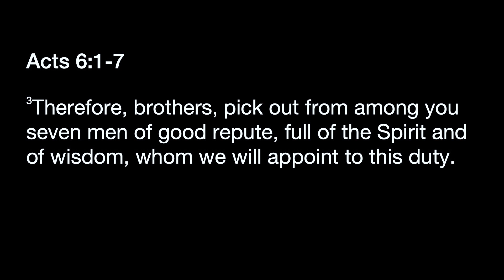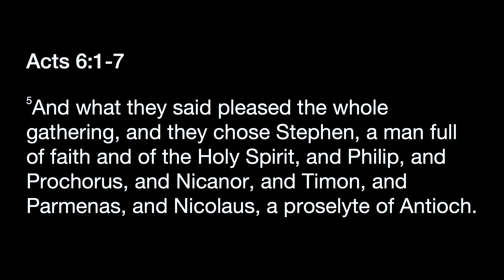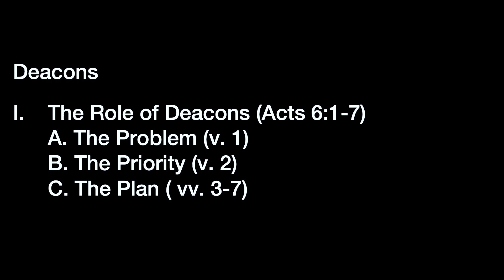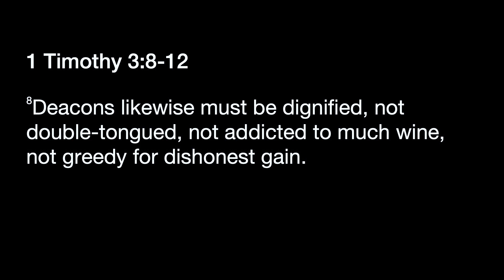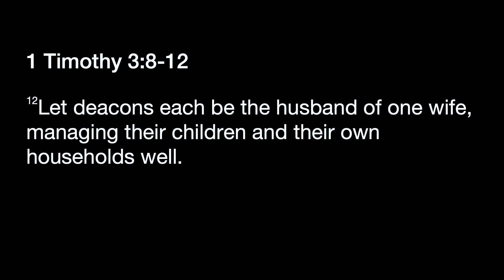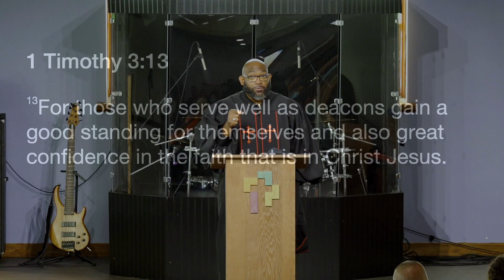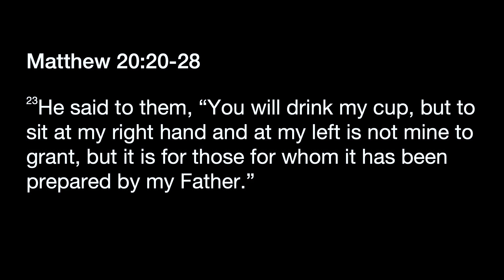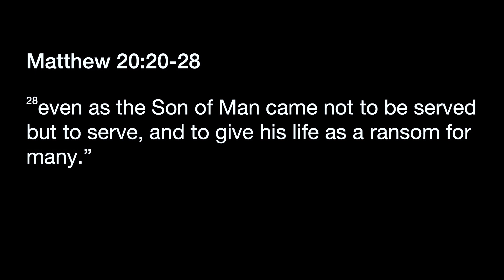Deacons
Theme song by Broke for Free